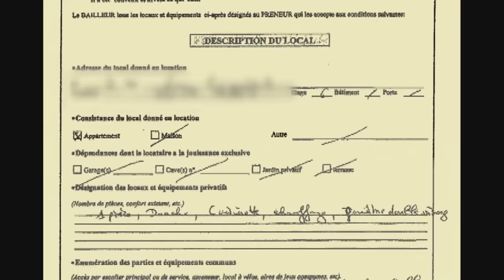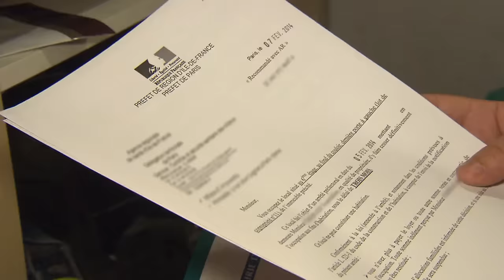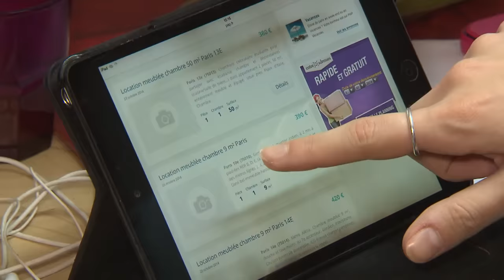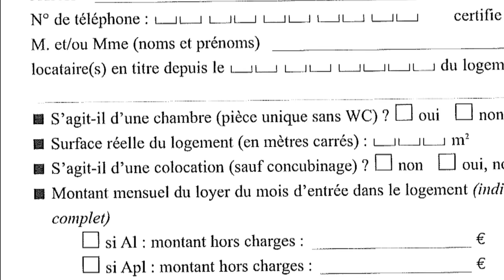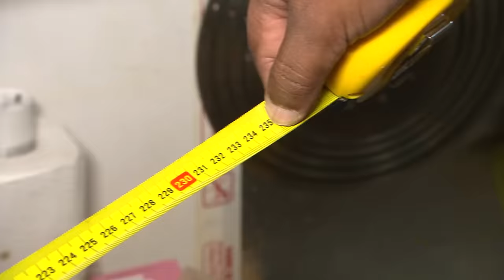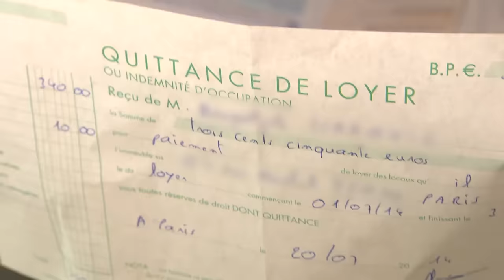Ils vivent dans des micro-logements interdits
Ils vivent dans des appartements de la taille d’un placard ! Alors que louer un studio de moins de 9m2 est en principe interdit par la loi, les annonces immobilières pullulent, en particulier à Paris et en région parisienne. Comment vit-on dans un si petit espace ? Qui sont ces propriétaires qui enfreignent la loi ?